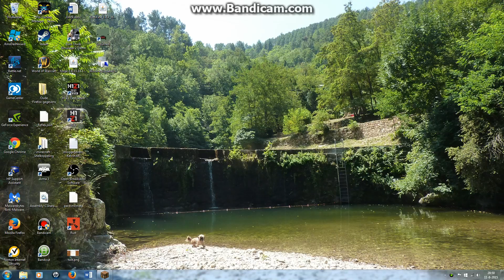swearing with cancer NickNLGamer